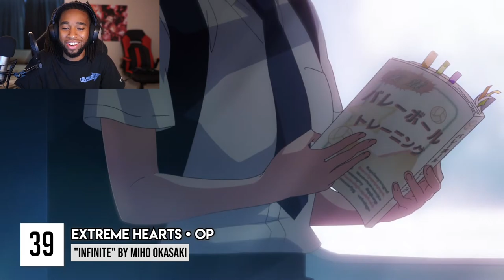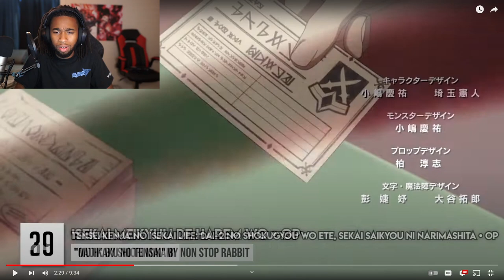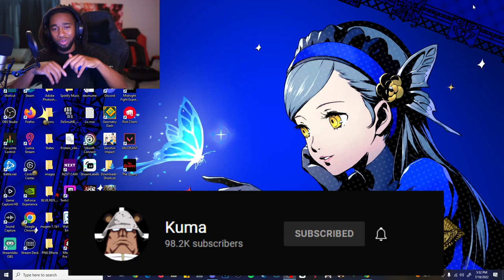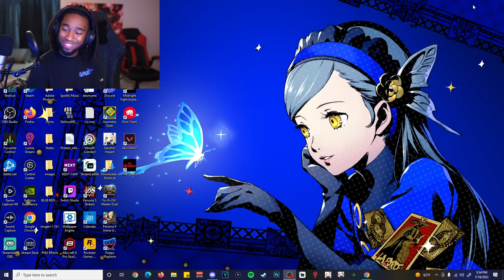REACTING TO THE TOP 40 ANIME OPENINGS OF SUMMER 2022!!!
Shouts out to Kuma for the amazing vid!!!